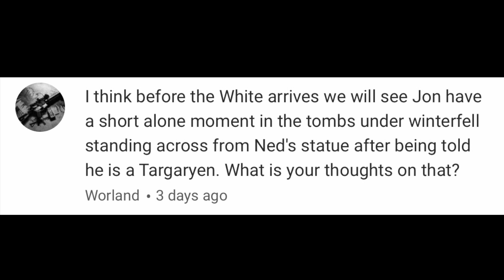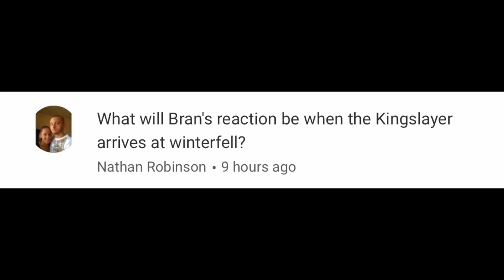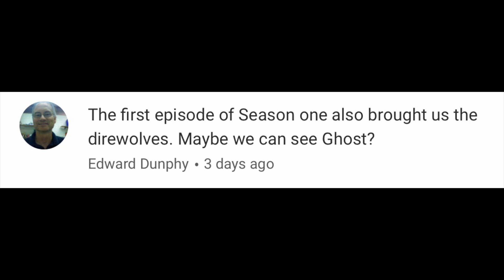Jon Snow Visits The Crypts Under Winterfell In Season 8!